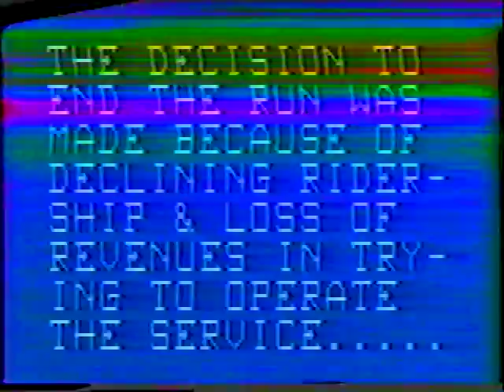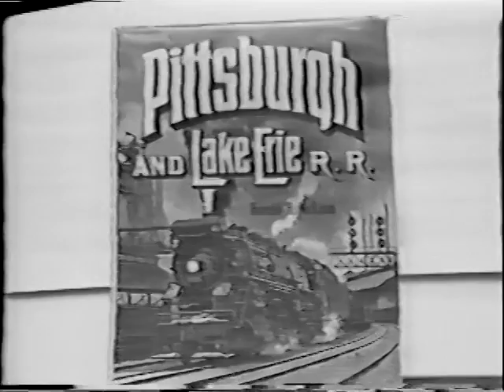P&LE 1501 "The Last Train Ride" Part 1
News Special about the Last run of the Daily Commuter Train of the P&LE.
Taken from an old VHS so the video quality isn't the best.